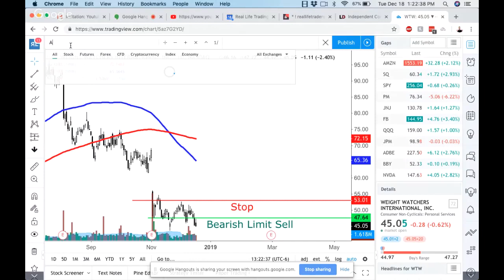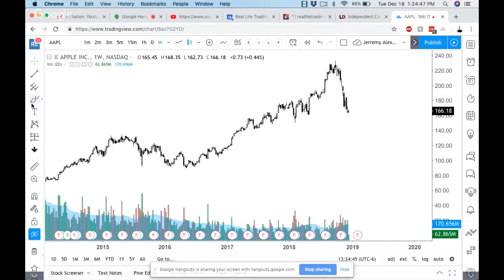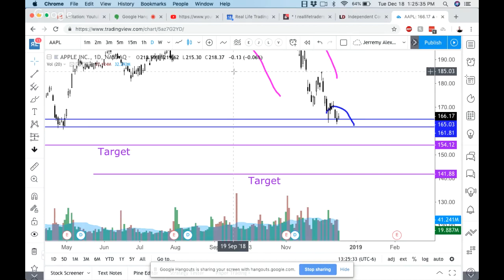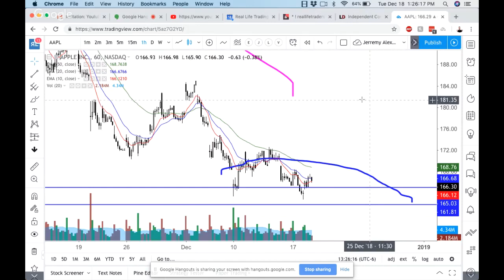How to Improve Your Trading Skills - Quickly Adapt to the Markets!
In this live video, I sit down with full-time trader Jerremy Newsome to discuss how to improve your trading skills and adapt to changing markets quickly.

The camera I use (Canon EOS M6)